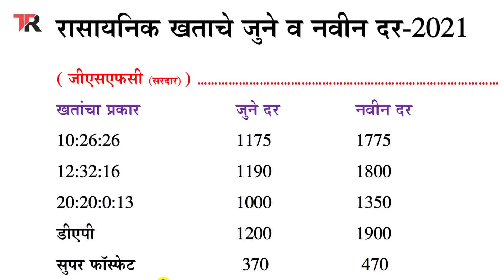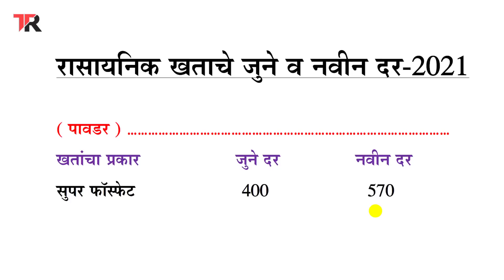रासायनिक खत किंमत 2021 || खत प्रचंण्ड महागले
खतांच्या किंमती मंध्ये प्रचंण्ड दरवाढ झालेली असून सन 2021 साठी लागू असणाऱ्या खताच्या किंमतीविषयी या व्हिडीओ मंध्ये सविस्तर माहिती दिलेली आहे.

चॅनल ला फॉलो करा
1] Facebook

तुम्हाला हा व्हिडीओ आवडला असेल तर वरील लाल कलरच्या सबस्क्राईब (SUBSCRIBE) बटन वर क्लिक करून त्या समोरील बेल चिंन्हावरती क्लिक करायला विसरून नका जेणे करून या चॅनल वरील पुढिल अश्याच माहिती आधारित व्हिडीओंचे नोटिफिकेशन्स तुम्हाला तुमच्या मोबाईलवर मिळत राहतील, धन्यवाद... !!!   जय हिंन्द... !!!    जय महाराष्ट्र... !!!